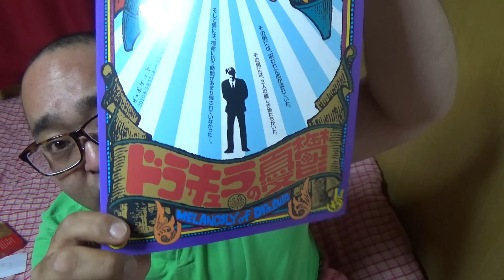ナイルさんのチキンカレーとで